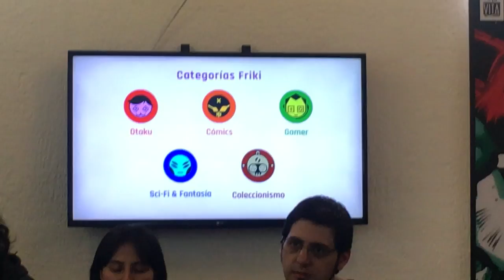Frik-in la aplicación friki en Ciudad de Mexico ★ juegos juguetes y coleccionables ★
¿Qué es Frik-in? APP Frik-in es la aplicación para mantenerte al tanto de todo lo relativo a la cultura popular en la Ciudad de México